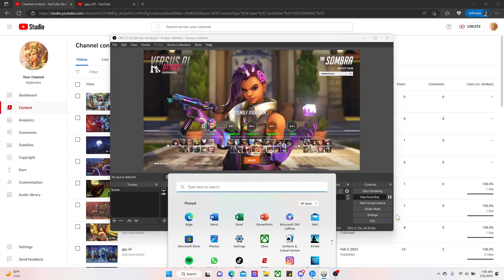quartz on the journey for potg x16